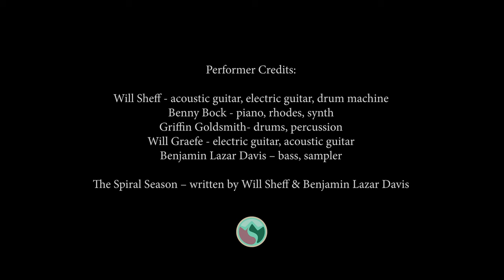Will Sheff - The Spiral Season (Live from Gold Diggers)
Catch Will Sheff / Okkervil River on tour on North America and Europe 2023!

Stay-tuned for the release of the full 'Live from Gold Diggers' session

Credits:
Cinematography & Editing: Angela Izzo / @izzoimages
Post-production: Tiger Eyes Media / Gabe Rosenn / Eric A Zimmerman / @tigereyesmedia
Recorded and Mixed by Ed McEntee
Assistant Engineer: Brad Ritchie
Additional Recording: Brittney Orinda
Shot and Recorded live at Gold Diggers Sound, East Hollywood, CA
For Gold Diggers Media, LLC / @golddiggersla
Copyright Gold Diggers Media, LLC 2022

North America
1/18 — Vancouver, BC @ Wise Hall
1/19 — Seattle, WA @ Madame Lou’s
1/20 — Portland, OR @ Mississippi Studios
1/21 — Arcata, CA @ Arcata Theatre Lounge
1/22 — San Francisco, CA @ The Independent
1/24 – Los Angeles, CA – Lodge Room
1/25 — San Diego, CA @ Casbah
1/26 — Phoenix, AZ @ Valley Bar
1/27 — Tucson, AZ @ 191 Toole
1/28 — Santa Fe, NM @ Meow Wolf
1/29 — Boulder, CO @ eTown Hall
1/31 — Denver, CO @ Bluebird
2/1 — Ft Collins, CO @ Bohemian (The Armory)
2/3 — Salt Lake City, UT @ Urban Lounge
2/4 — Flagstaff, AZ @ Yucca North

UK & Europe
3/2 — Liverpool, UK @ Futureyard
3/3 — Manchester, UK @ Deaf Institute
3/4 — Glasgow, UK @ Stereo
3/5 — Leeds, UK @ Brudenell Social Club
3/7 — Bristol, UK @ Rough Trade
3/8 — London, UK @ Omeara
3/10 — Brussels, BE @ Botanique Rotonde
3/11 — Paris, FR @ La Boule Noire
3/12 — Amsterdam, NL @ Paradiso
3/14 — Hamburg, DE @ Molotow
3/15 — Berlin, DE @ Urban Spree
3/16 — Copenhagen, DK @ Loppen